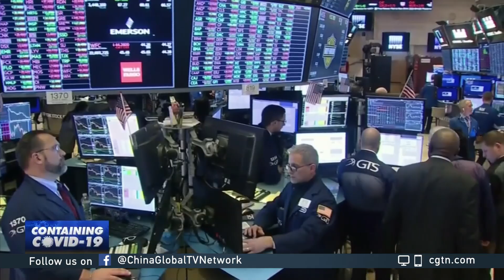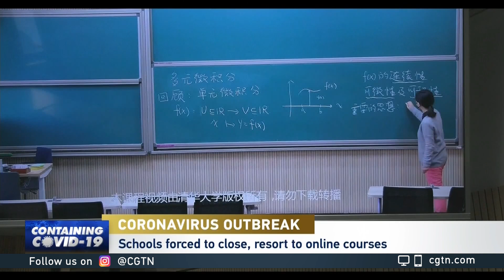Rich Tehrani discusses coronavirus oubreak & its financial impact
Rich Tehrani, the CEO of TMC, discusses the financial impact of the coronavirus outbreak. He speaks with CGTN's Asieh Namdar on The Link.